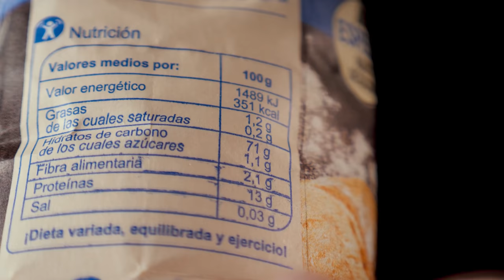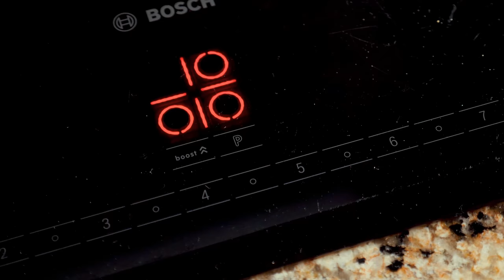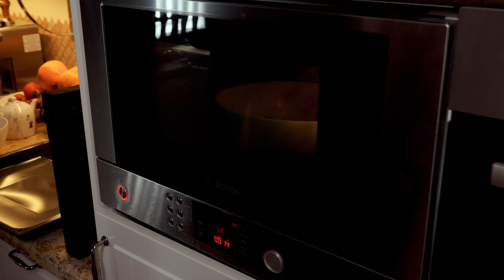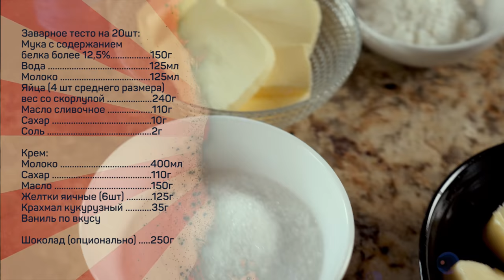Эклеры. Просто эклеры.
Тесто на 20шт:
Мука с содержанием белка более 12,5% - 150г
Молоко 125мл
Вода 125мл
Яйца средние 4шт (вес со скорлупой 240г)
Масло сливочное 110г
Сахар 10г
Соль 2г

Крем заварной:
Молоко 400мл
Сахар 110г
Желтки яичные 6шт (125г)
Масло сливочное 150г
Крахмал кукурузный 32г
Ванильный экстракт по вкусу.

Шоколад по желанию (250г)

Основные этапы:
В кастрюлю с толстым дном положить все ингредиенты для теста, за исключением муки, довести до кипения, добавить муку, продолжая нагревать на огне ниже среднего энергично замесить тесто при помощи деревянной лопатки. Дождаться появления налета на дне кастрюли, снять с огня, тесто остудить до температуры не выше 65 градусов.
По одному ввести последовательно яйца в тесто, тщательно вмешивая до однородности каждое.

Бумагу для выпечки разметить с обратной стороны проведя параллельные прямые на расстоянии 10-11см друг от друга.
Осадить тесто на бумагу для выпечки при помощи кондитерского мешка.
Выпекать в предварительно разогретой духовке (верхний/жар) сначала 10 минут при температуре 200-220 градусов, затем еще 15-25 минут при температуре 180 градусов.
Эклеры остудить при комнатной температуре.

Заварной крем:
К желткам добавить сахар, ванильный экстракт, крахмал, перемешать до однородности.
Молоко довести до кипения, затем тонкой струйкой при непрерывном помешивании ввести в яично-сахарную смесь.
Перелить полученную смесь обратно в кастрюлю, при непрерывном помешивании на слабом огне довести до густоты.
Крем загустевает при температуре 68-74 градуса.
Загустевший крем снять с огня, остудить до температуры 25-30 градусов, добавить размягчённое сливочное масло, энергично перемешать до однородности.
В эклерах с нижней стороны проделать по паре отверстий. Через эти отверстия при помощи кондитерского мешка наполнить эклеры кремом.

Темперирование шоколада:
Темный шоколад растопить на водяной бане или в микроволновке (импульсами по 15-20 сек, тщательно перемешивая после каждого цикла нагревания) до температуры 48-55 градусов.
Вылить две трети шоколада на холодную столешницу, аккуратно и быстро при помощи шпателя охладить шоколад до температуры 26-28 градусов, вернуть его в чашу к оставшейся порции нагретого шоколада, быстро перемешать до однородности. Рабочая температура темперированного шоколада 31-32 градуса.
Эклеры верхней стороной обмакнуть в шоколад, либо нанести на эклеры шоколад при помощи кондитерского мешка.
Употребить эклеры в течение 24 часов после приготовления либо заморозить.

Произведение «Эклеры. Просто эклеры.» созданное автором по имени Дмитрий Fresco, публикуется на условиях лицензии «Attribution-NonCommercial-NoDerivs» («Атрибуция — Некоммерческое использование — Без производных произведений») 3.0 Непортированная.